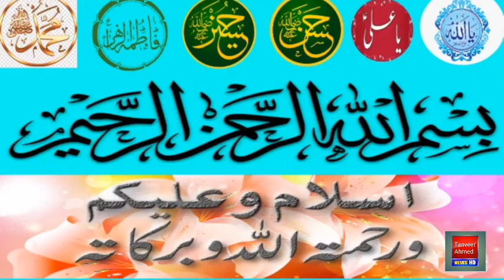Pakistan vs West Indies 2022 Live Streaming tv Channel l pak vs wi live 2022 odi series live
pak vs wi
pak vs wi 2022